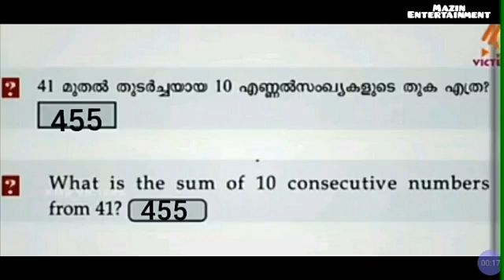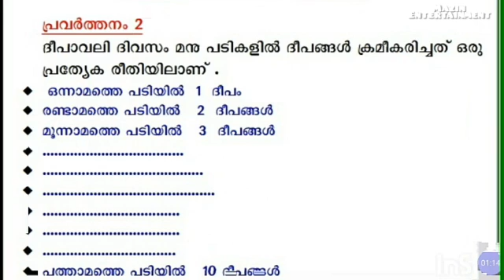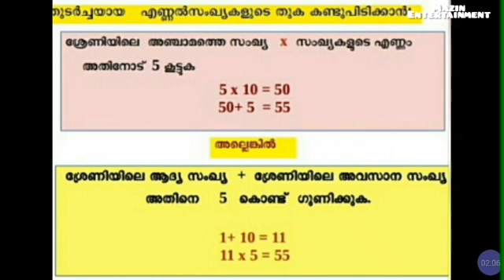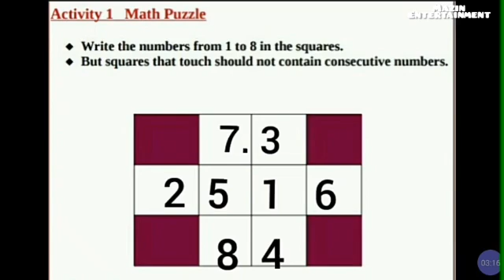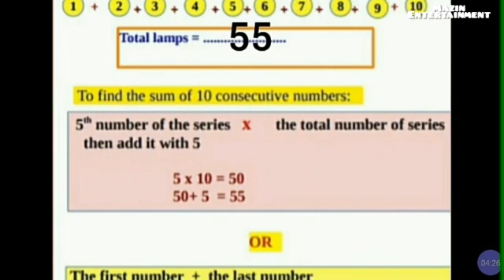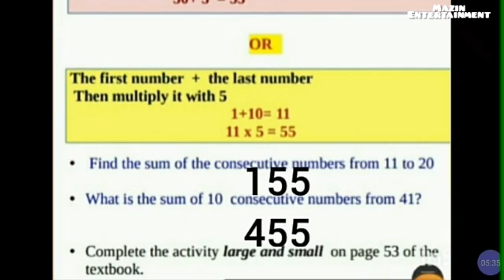VICTERS channel STD 4 mathematics online class